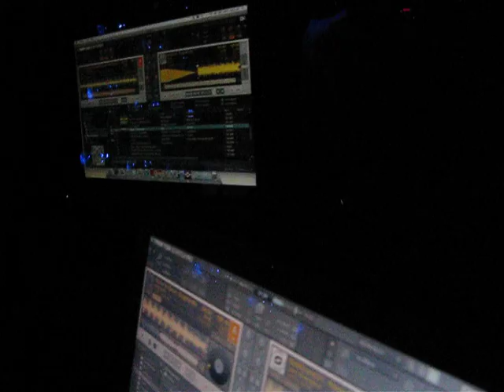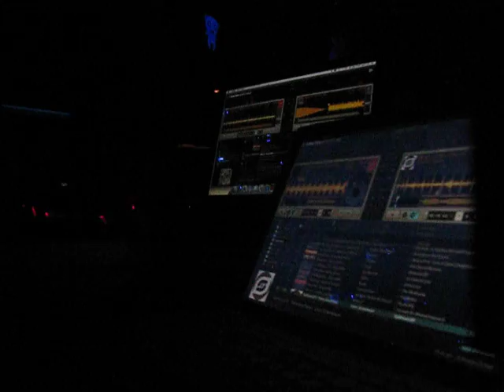AnGy KoRe @ LifeHouse club _ Sofia (Bulgary) 15/10/2010!!!! part.2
AnGy KoRe plays:
AnGy KoRe _ So far so good
in LifeHouse club _  Sofia (Bulgary)